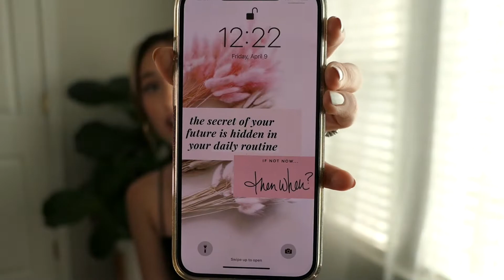5 LIFE HACKS // POSITIVITY TIPS TO HAVE THE BEST DAY EVER!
5 DAILY TRICKS TO STAY POSITIVE AND HAVE THE BEST DAY EVER!

Sharing my 5 life hacks I use DAILY to stay in a positive headspace and have the best day ever, every single day!

I hope this video brings you joy and helps you!